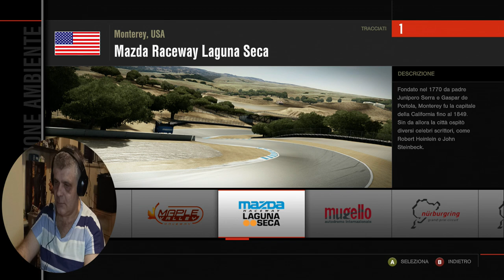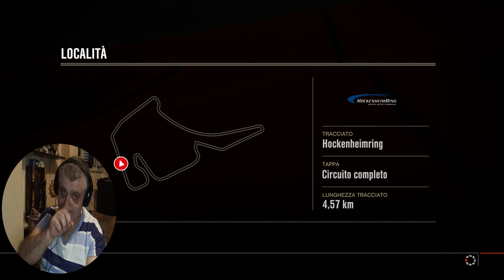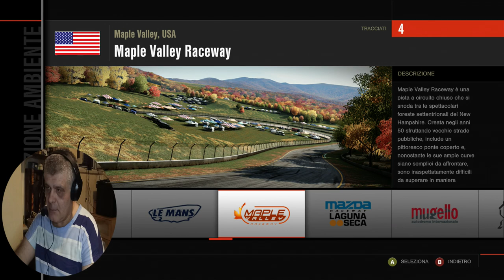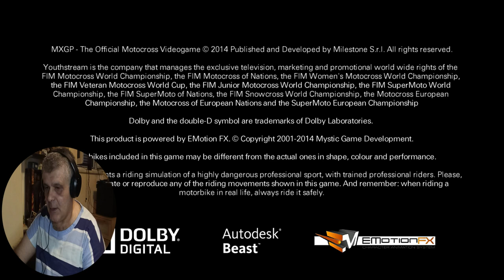Replay mio live 1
Amici di Youtube questo è il primo live straming replay per voi in ottima risoluzione, buona visione a tutti.